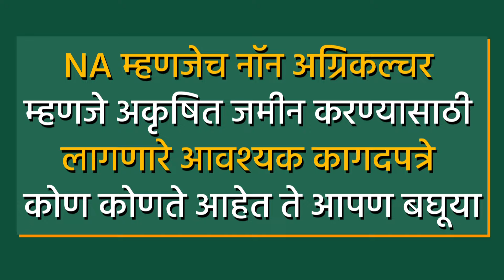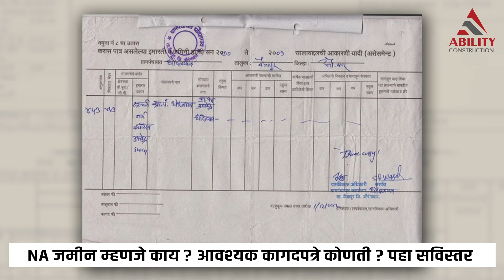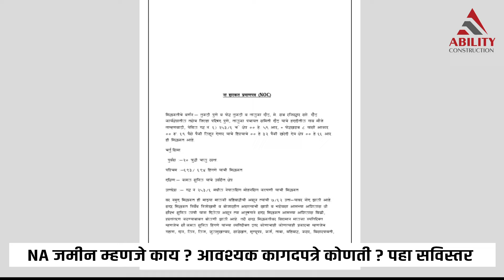जमीन NA कशी करायची ? कागदपत्रे, अर्ज, संपूर्ण माहिती मराठी मध्ये | Non-Agricultural Land in Marathi